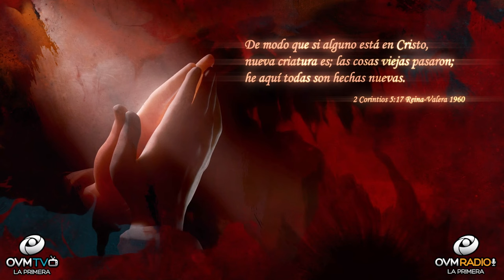¿Porque es importante entregar tu vida a Cristo?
¿Has pensado porque es importancia entregar tu vida a Cristo? ¿Alguien te a contado? Nos entregamos a tantas cosas que el mundo nos ofrece, sin analizar que estamos por un tiempo. Vivimos en la superficie del estado de vida. Hoy te digo que existe mucho más de lo que en esta existencia como seres humanos nos es real. Cristo es importante para nosotros porque mediante su sacrificio nos otorgo la salvación. Sus enseñanzas, Su esperanza, Su paz, Su ejemplo de vida, Él nos ayuda a cambiar nuestra vida, a afrontar las pruebas, llenarnos de valor para seguir adelante con fe. Aprender, Amar y camino de regreso a nuestro Padre Celestial. Con El es posible el arrepentimiento de los pecados y ser libres de ellos.

Vamos a la palabra en: 2 Corintios 5:17 Reina-Valera 1960 17 De modo que, si alguno está en Cristo, nueva criatura es; las cosas viejas pasaron; he aquí todas son hechas nuevas.

Hazle “Click” a la campanita para más notificaciones del segmento “Un Momento de Motivación,”